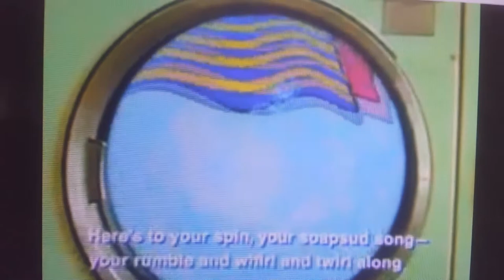Between The Lions: Poem: Ode to the Washing Machine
Here's to your spin, your soapsud song, your rumble and whirl and twirl along
Swirl and spin, a tub of tumbling safety pins
And jeans and socks and nickels that knock
Their silver  song in the whirling drum of your belly.
Twist, tub, twist, do the twist, give the socks a soapy kiss; scrub our jeans good and clean, yellow the yellows, green-up the greens.
Bub bub bubble bubble along
Here's to your spin, your soapsud song.